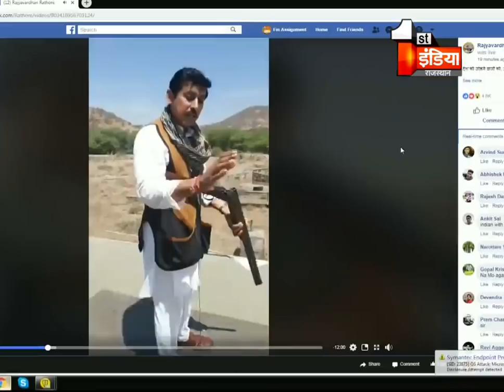जयपुर के जगतपुरा शूटिंग रेंज में राज्यवर्धन राठौड़ ने की निशानेबाजी की प्रैक्टिस